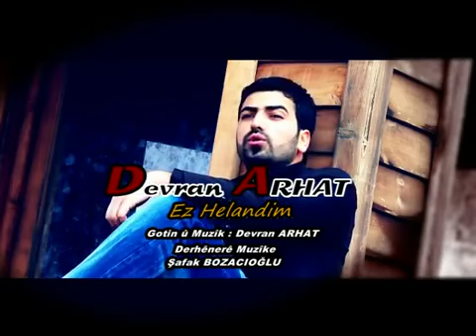Devran Arhat _ Heme Haci ( Ez Helandım )2012 nin En Güzel Kürtçe Damar Parçası mutlaka dinle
EZ HELANDIM 2012 .DEVRAN ARHAT -EZ HELANDIM 2012 .DEVRAN ARHAT -EZ HELANDIM 2012 .DEVRAN ARHAT -EZ HELANDIM 2012 .DEVRAN ARHAT -EZ HELANDIM 2012 .DEVRAN ARHAT -EZ HELANDIM 2012 . Heme Music kurdish Kurdistan Song Ibrahim "Kurdish People" Dance özcan deniz nasip değilmiş geçmiyor günler mahsun kırmızıgül dinle mahsun kırmızıgül azar azar bebalım memleket yoruldum yıkılmadım sarı sarı ah o gözlerin özcan deniz alişan urfalı sevmiş varya izzet yıldızhan şivan perwer 2009 mahsun kırmızıgül 2009 özcan deniz sevdanın rengi ibrahim tatlıses uzun hava tij muradı böyle mahsun kırmızıgül düşte gör ibo kürtçe mahsun kırmızıgül kürtçe alişan kürtçe 2009 ferhat göçer 2009 biri bana gelsin sezen aksu 2009 emre aydın 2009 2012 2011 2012 Bushido Yeni Singing "Live Music" Feat Rap "Song Dance" "Cover Song" Istanbul Ask Sen Guitar Dancing Acoustic Turkey "Acoustic Cover" "Guitar Cover" "Cover Version" "Rocket Assisted Projectile" "Acoustic Guitar" Unplugged Classical Full Electric Emmanuel "Cover Acoustic".bitlis batman tatvan mardin şırnak diyarbakır amed wan van muş bingöl haymana urfa hakkari yüksekova kurdistan gerilla barzani talabani ırak türkiye roj tv mmc konser düğün davet eğlence bitlis mutki hizan ahlat norşin güroymak başkale ağrı patnos malazgirt varto hasköy bulanık karlıova newroz nezir karabaş dtp klam stran dengbej hunermend hozan şivan perwer hozan kawa serhad hozan serhad diyar delil dilanar dengbej aydin dengbej aydın önder deniz heliyam sılav zu were dino keko heval roj baş koma mizgin şev va dısa bu şev hesret koma berxwedan azad çarnewa serhad süleyman ciwan haco abbas ahmed xelil xemgin seyitxan mizgin hozan hogir lice bismil silvan dicle karakoçan elazığ pkk hpg serok apo aşiti seraye hozan cömerd heme heci şahe bedo gula çiya roj neçe kine em serhılan jiyane halepçe hev